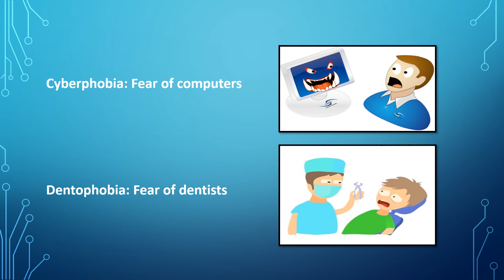Phobias- how many do you have?